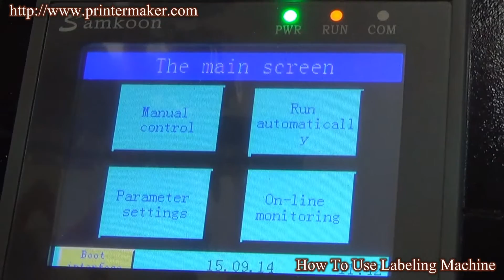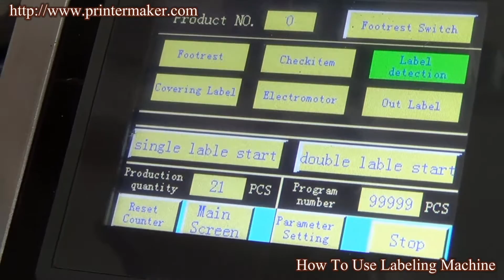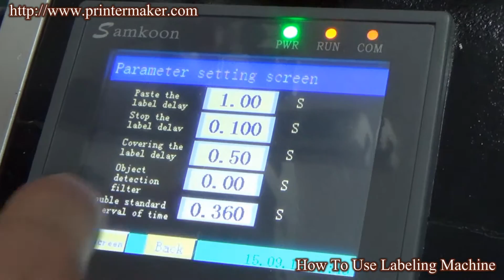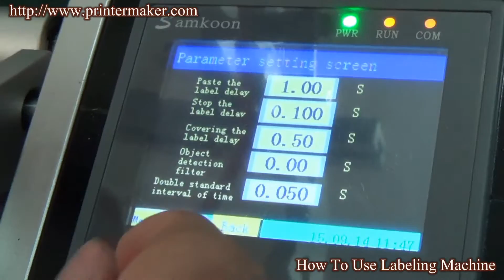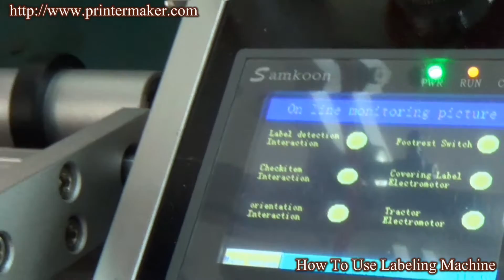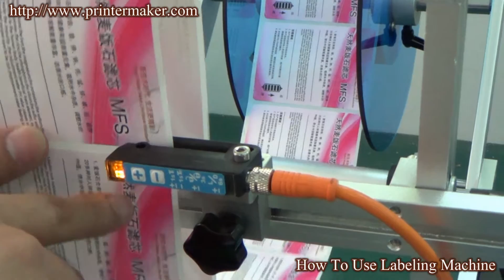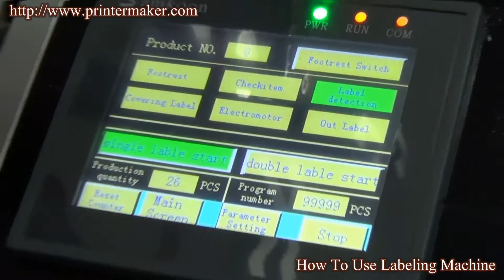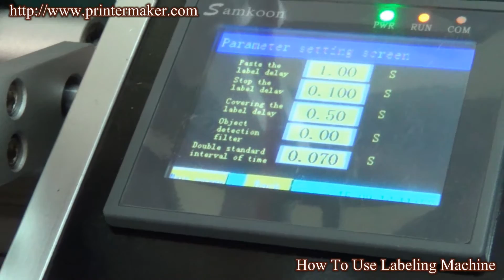How to Use Labeling Mahcine